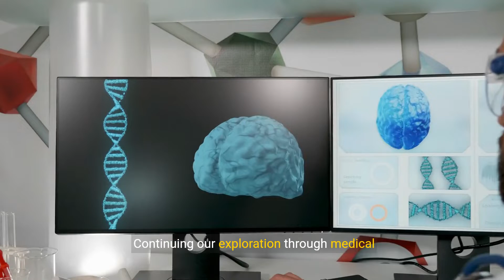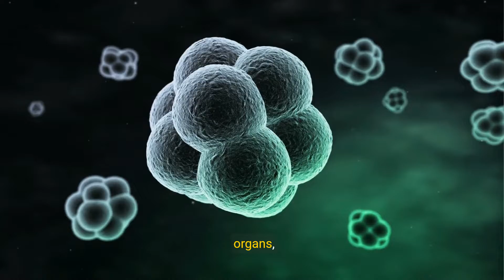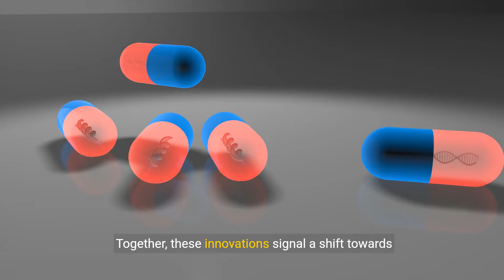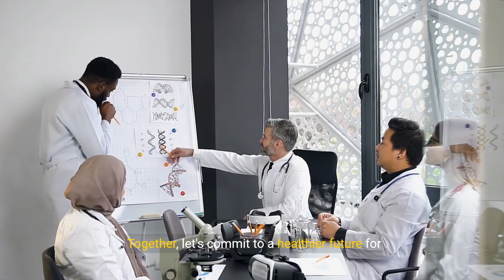Revolutionizing Healthcare - The Power of Medical Biotechnology (4 Minutes)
Medical biotechnology is transforming the healthcare industry by unlocking new possibilities for diagnosis, treatment, and prevention of diseases. This field involves the use of living organisms, cells, and biological processes to develop innovative medical products and therapies. Medical biotechnology has led to the development of advanced techniques such as gene therapy, recombinant DNA technology, and monoclonal antibody therapy. These techniques have enabled researchers and healthcare providers to better understand complex diseases and develop targeted treatments that are more effective and less invasive than traditional methods. Medical biotechnology is also making personalized medicine a reality, allowing healthcare providers to tailor treatments to individual patients based on their genetic makeup. As the field continues to advance, medical biotechnology has the potential to revolutionize healthcare and improve patient outcomes.